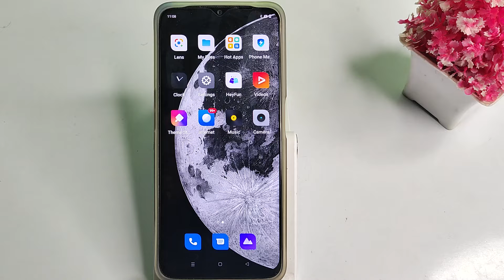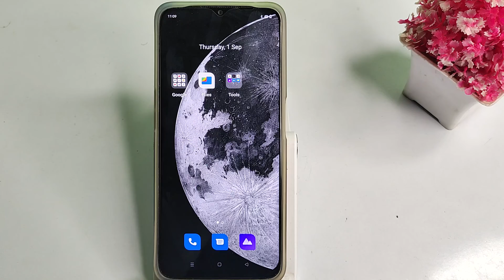how to transfer file in realme narzo 10a , file transfer mobile setting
how to call record on realme narzo 50a, how to enable call recording in realme x3, how to call recording in realme narzo 50a, hyd videos and photo in realme narzo 20a, realme narzo, photo ko sabse chhupa in realme narzo 20a, how to hide and unhide video and photos in realme narzo 20a, how to hide photo & video in realme narzo 20a private safe, how to record calls automatically on realme narzo 50a, hide video and photos in realme narzo 20a, realmeProblem | solution | tips and tricks | hidden future | Top 10 future | top 20 hidden future | mobile setting | phone settings | fix | remove | How to |solve | solved | error | set | change | enable | disable | activate | deactivate | kaise karen | lock | password | unlock | are not working | not showing | Bluetooth | Wi-Fi Hotspot